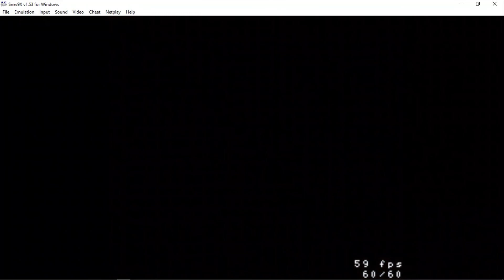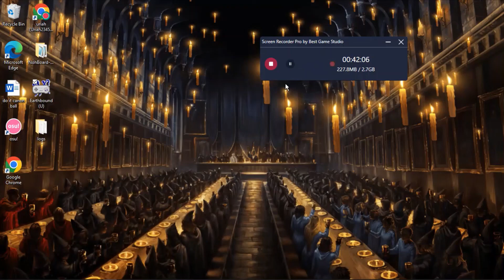ugh we like fight like 15 other moles [Earthbound 11]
these moles suck